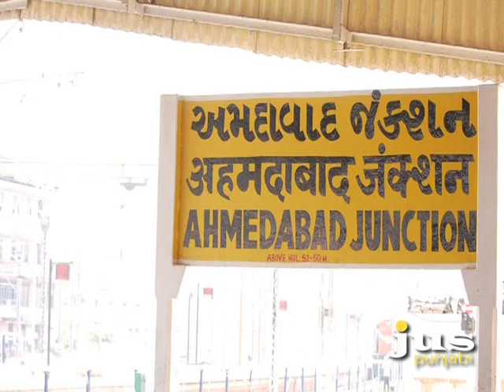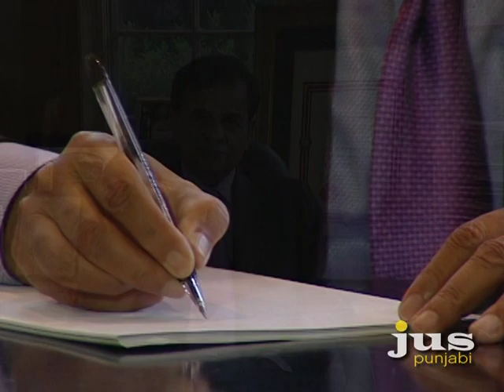Journey - Dr. Sudhir M. Parikh - Part-1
Sudhir M. Parikh, M.D., Physician. Publisher. India Advocate. Philanthropist.  is one of the most honored Indian Americans. Topping the honors is the 2010 Padma Shri conferred on Dr. Parikh by the President of India, Prathibha Patil. He is the recipient of the 2006 Pravasi Bharatiya Samman, bestowed on non-resident Indians (NRIs) by the government of India. He's also a recipient of the 2005 Ellis Island Medal of Honor. In 2002, he received the National Excellence Award from former prime minister P.V. Narasimha Rao in recognition for his philanthropic activities. Dr. Parikh was appointed member of the National Leadership Advisory Committee of the Congressional Caucus on India and Indian Americans in 1999 in recognition of his efforts on the Hill.